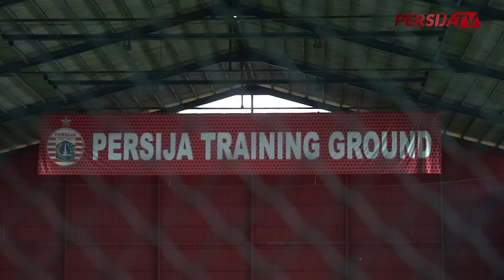Ondrej Kudela vs Duet Gustavo & Marko Simic | Training Drill